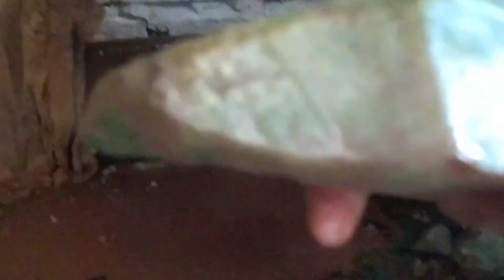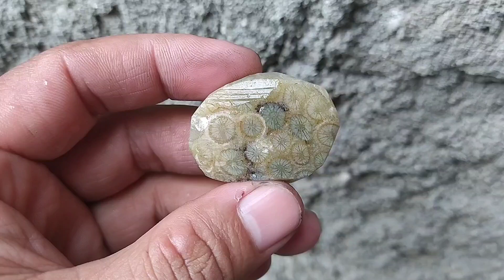Sudah di kupas mau di poles. melihat motifnya ahirnya di bikin akik